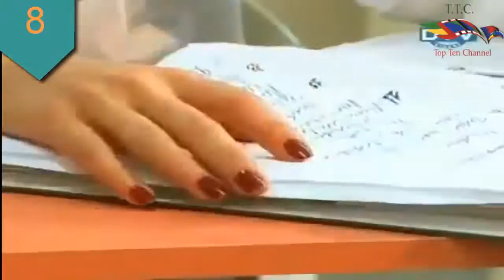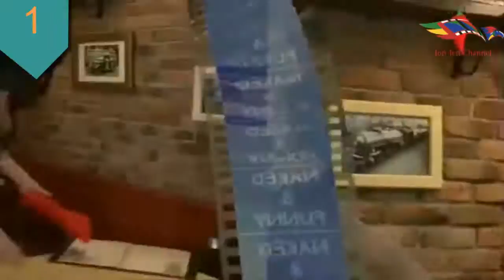Prunk Top Ten classic prunks!!